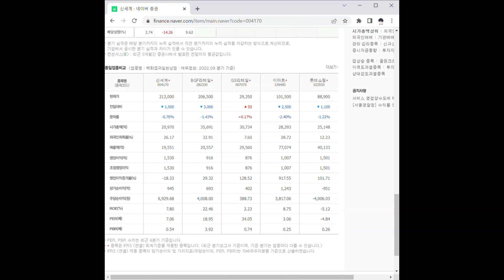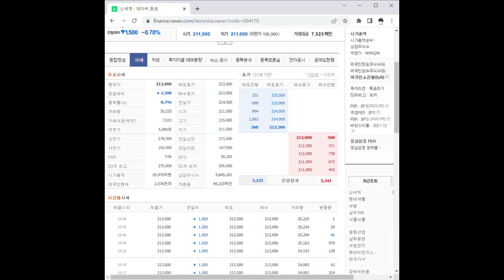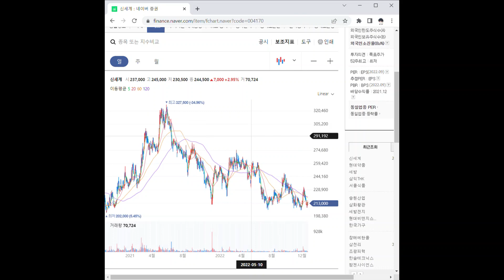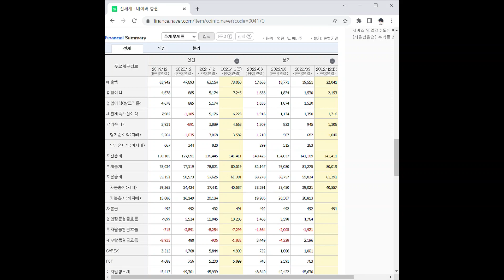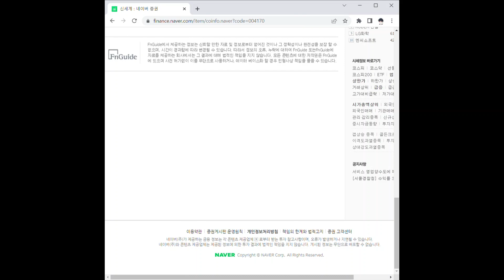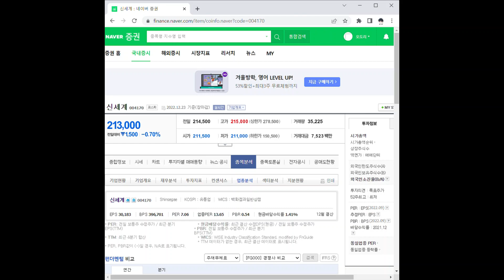신세계 주가 전망 및 차트 분석